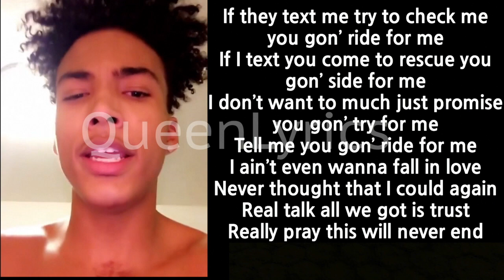Ride for me😫❤️-QueenLyrics👑